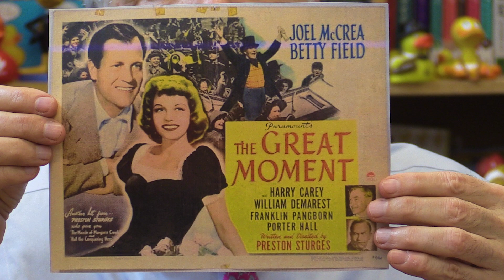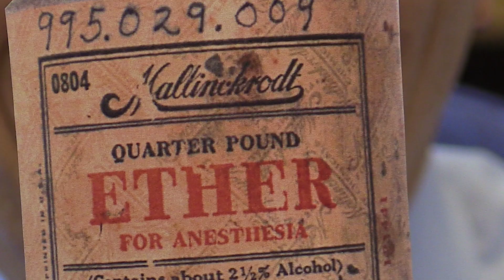Dr. Joe Schwarcz on the history of anesthesia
Dr. Joe Schwarcz on one of the truly great moments in the long history of medicine. It occurred on a tense fall morning in the surgical amphitheater of Boston's Massachusetts General Hospital. It was there, on Oct. 16, 1846, that a dentist named William T. G. Morton administered an effective anesthetic to a surgical patient.